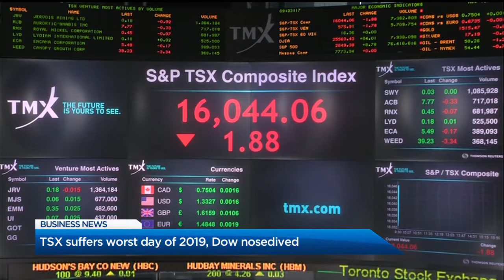BIV on Global: Stock markets tank; BC LDB calls for more cannabis products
BIV reporter Tyler Orton discusses the stock markets' worst-performing day of 2019 before diving into the B.C. Liquor Distribution Branch's call out to licensed producers for new products